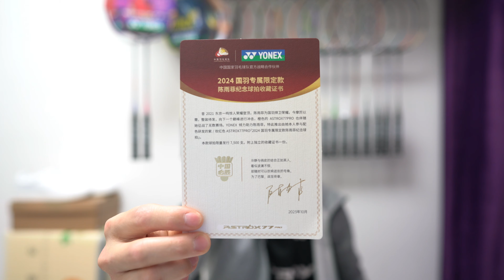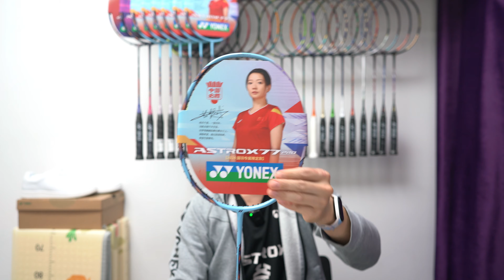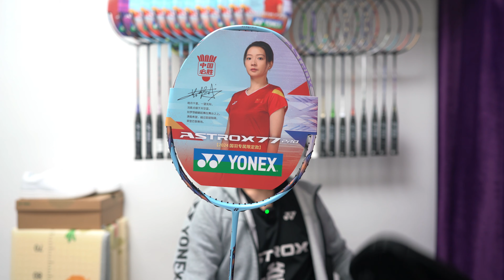我有一个朋友（5）